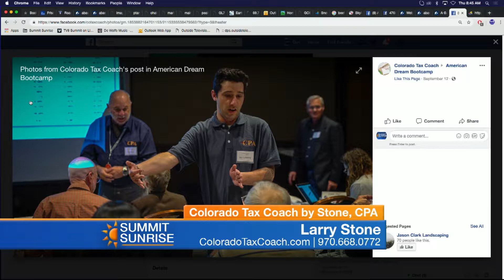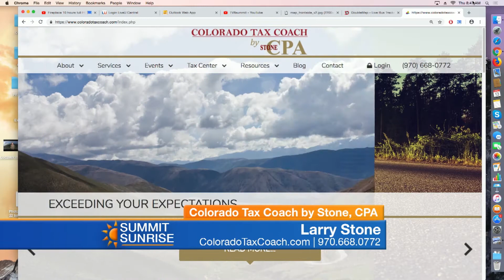SS 12 13 18 Colorado Tax Coach by Stone, CPA